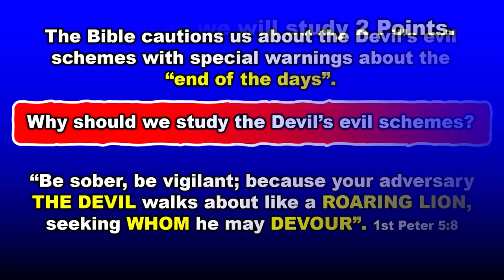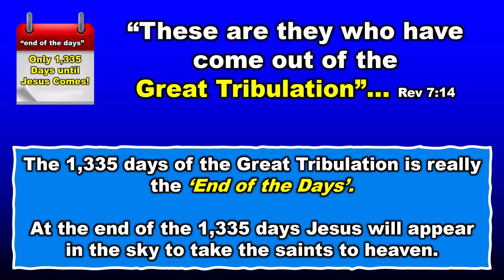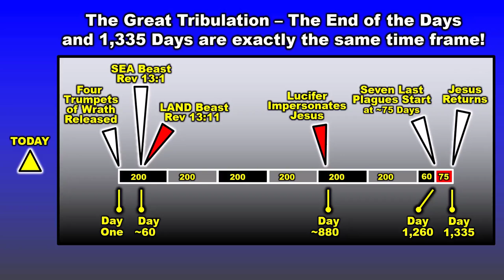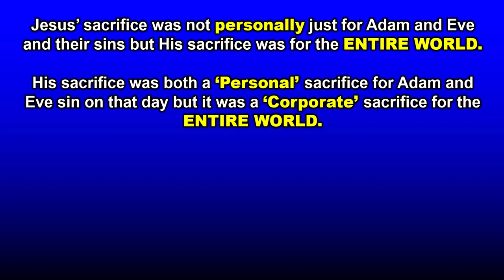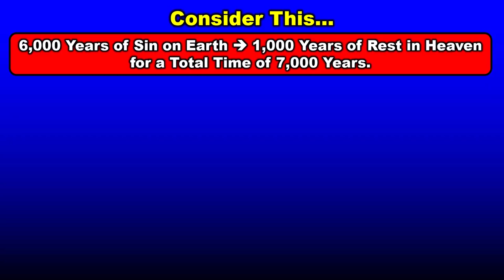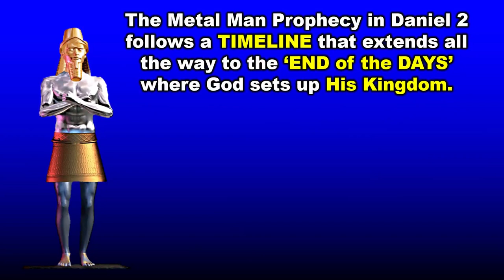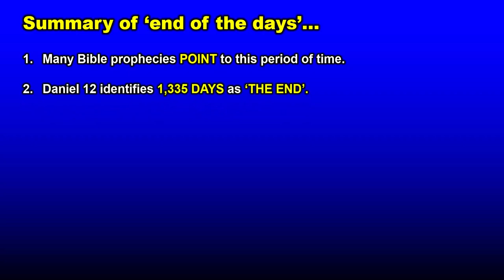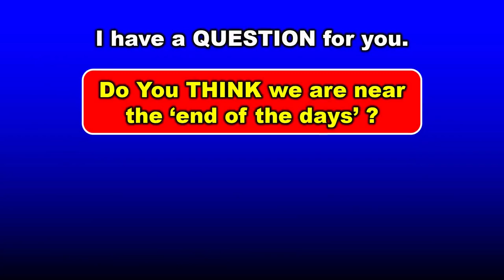The End of the Days is coming according to the Bible [ 2020 Research Confirms ]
The ‘End of Days’ is very near according to the Bible book of Daniel. The “end of days” will be revealed to be an exact number of days... exactly 1,335 days.  Everyone wants to know when the end of the world will occur. This is a question that people have been asking about for hundreds of years. The whole world will know when the first day of the Great Tribulation begins because it will be accompanied by earthquakes, thunder, rumblings and lightning then God's wrath will be released.

Shortly after God’s wrath is released in the first four trumpets…  the BEAST from the SEA will emerge followed by the BEAST from the LAND. The BEAST from the SEA is a global religious and civil government that will rule by Martial Law during this tumultuous period of 1,335 days. What is interesting about this prophecy is that the BEAST from the LAND initially will not be seen but will influence the activities of the BEAST from the SEA. Later during the GREAT TRIBULATION… approximately 2/3 of the way into the 1335 days Lucifer [the LAND BEAST] will be allowed by God to appear in person… impersonating Jesus. The Devil’s impersonation of Jesus will be very convincing and unbelievably powerful. Many people that are not grounded in Bible prophecy will be deceived and be lost.

This is why we are producing these videos today. To help you understand what will come in the future so that it will not catch you unaware of the Devils ways and snares. This video focuses on establishing that we are in the LAST DAYS ON EARTH. In our next video we will show you how the devil will appear and how he will try to deceive the people on earth and how he will set up his Kingdom on earth and rule As King of King and Lord of Lords.